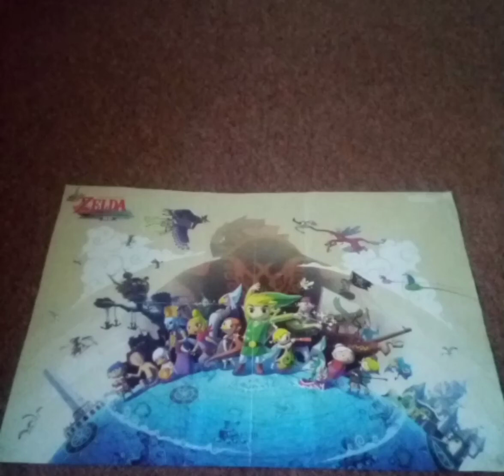The legend of Zelda The Windwaker HD poster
I am showing a poster of The Legend of Zelda The Windwaker HD.